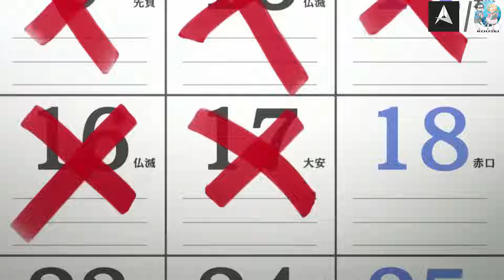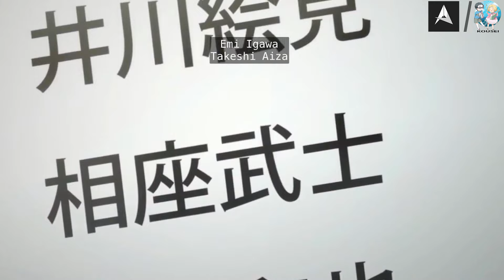ក្នុងបេះដូងរបស់ខ្ញុំ គឺមានអ្នក - Your lie in April វគ្គ 2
Voice edit : Admin Kousei
សូមស្ដីអ្នកទាំងអស់គ្នាសូមស្វាគមន៍មកកាន់ Channel Anime d. Cambodia ដែលជា Channel និយាយជជែកវែកញែកពីAnime វិភាគសាច់ក៏ដូចជាសម្រាយសាច់រឿង​Anime ។

សង្ឃឹមថាអ្នកនឹងជួយជាកម្លាំងចិត្តដល់ក្រុមពួកខ្ញុំ  :
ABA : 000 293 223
Chhorm Samnang